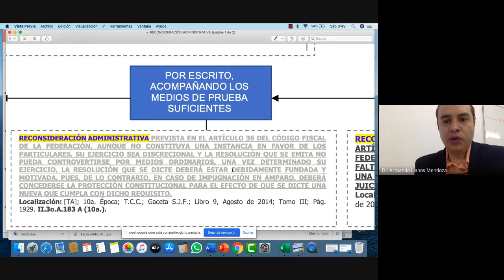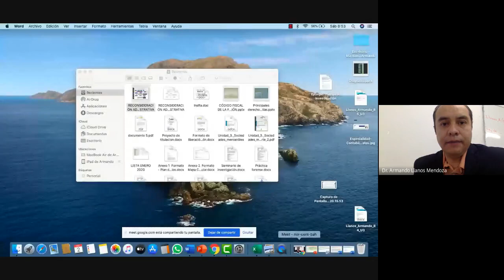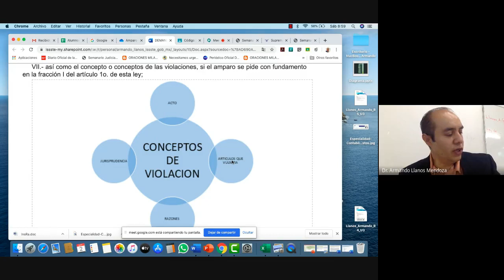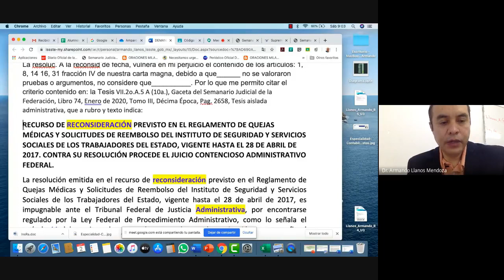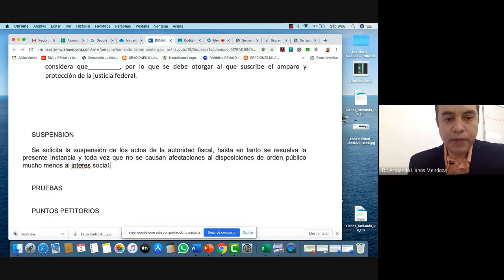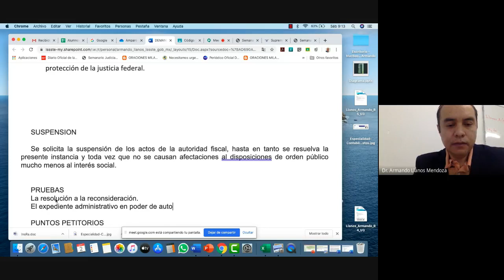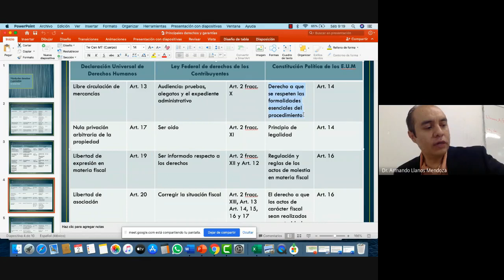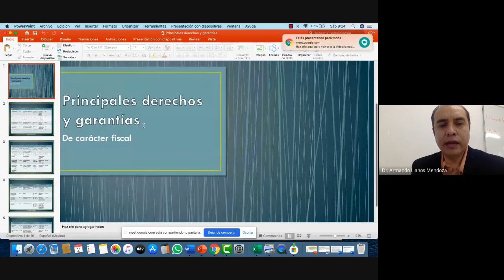Elaboración de escrito en materia fiscal